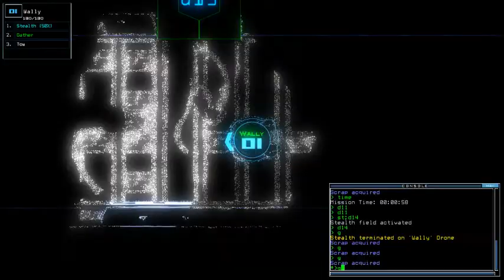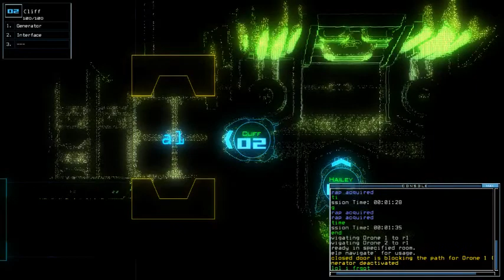Duskers Daily 23 Feb 2018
Oops, forgot to mute mic. Sorry for less commentary folks, I even spoke in local at the end XD Related to the run, what the frick.
Man, The Program is pretty good and tense.